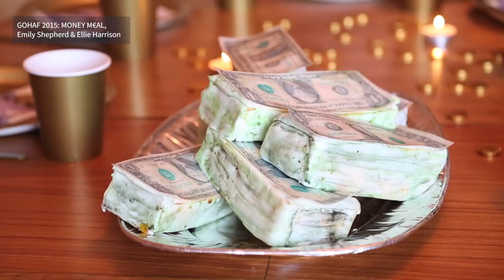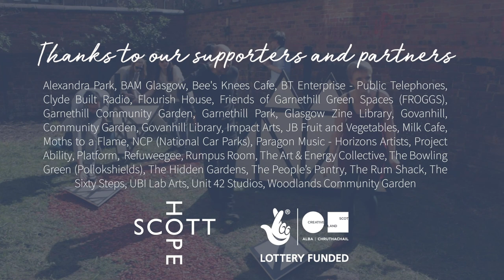Glasgow Open House Arts Festival 2021: Artists in Isolation (24-27th Sep)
What makes Glasgow Open House Arts Festival so special?

Find out for yourself this weekend! There is something happening in every corner of the city, with 125 + artists showing their work in over 40 outdoor locations and 20 + online spaces. Socially distanced and free for everyone!

We believe that by 'removing' art from conventional spaces, such as galleries and museums, and placing it in surprising or familiar local spaces, we can bring together and support the community to engage with the arts both as artists and audiences, in a way that feels accessible, engaging and exciting!

Outdoor venues include front and back domestic gardens, community gardens, window displays, a carpark, an oil-rig lifeboat, a set of steps, a cash machine, a washing line and many more unexpected locations.